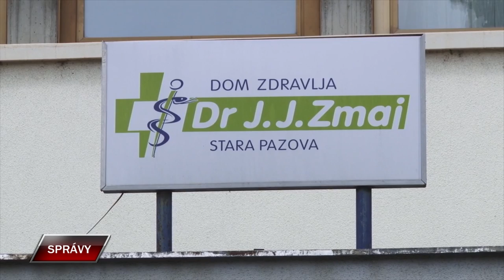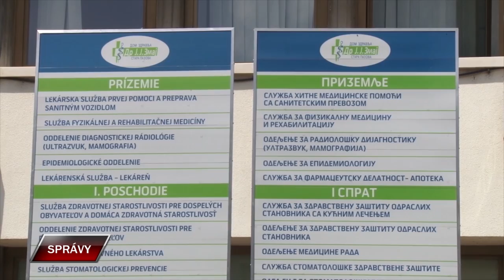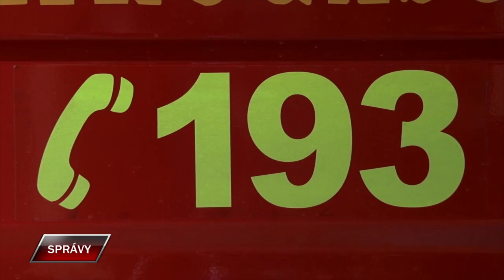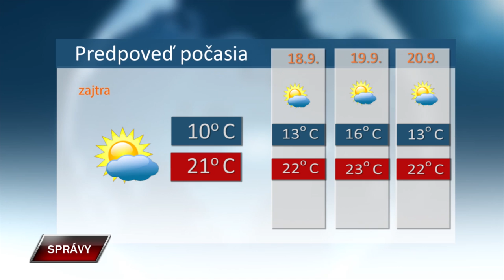SPRAVY 16 9 2024